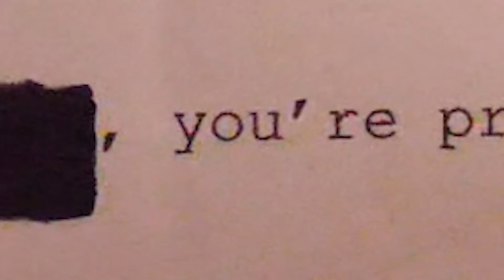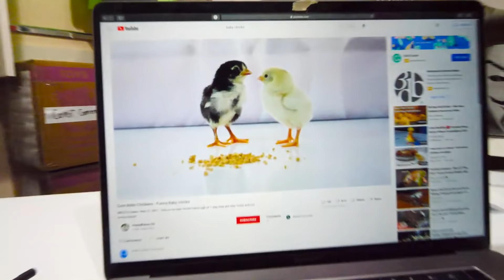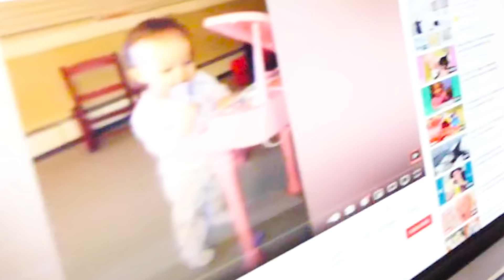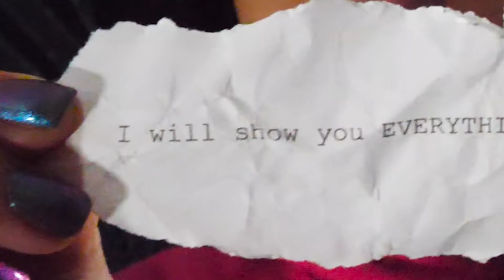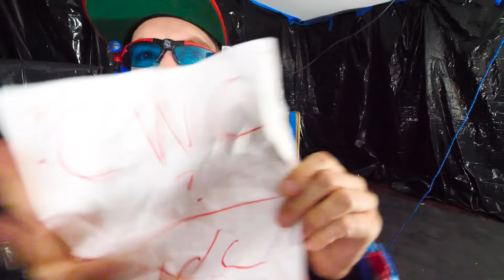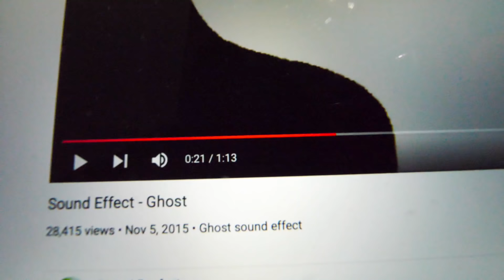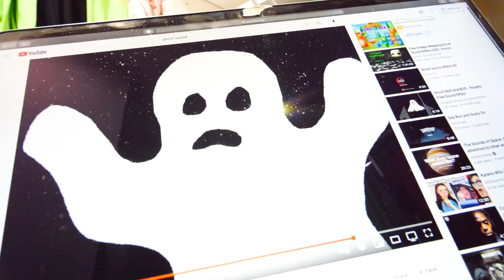We UNLOCKED the Mystery Room! | Spy Ninjas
WHO or WHAT IS INSIDE...?

After Chad Wild Clay made "I Became an E-Boy and Barely Survived | Spy Ninjas", Vy Qwaint created "WHO IS LIVING in Our Safe House? | Spy Ninjas", Daniel Gizmo uploaded "Trapped Overnight in TARGET at 3AM! Christmas Shopping Gone Wrong for 24 Hours | Spy Ninjas", The Spy Ninjas used the code "BOOK" to open the mysterious door they discovered in the Safe House. After some exploration, they find what seems like a message from someone who's lived there. Is the room dangerous!? If it isn't, then who gets to take the room? Chad and Vy or Daniel and Melvin? Maybe as they learn the secrets of what this room holds, the team will be able to decide who should make this new room their own!